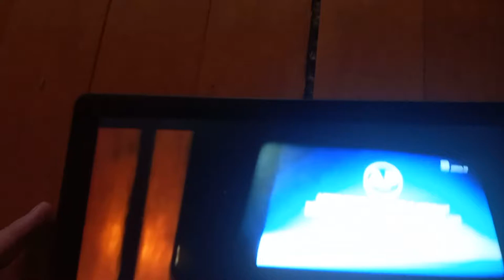Jurnal TV ap comedie